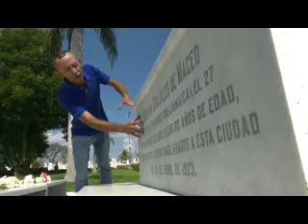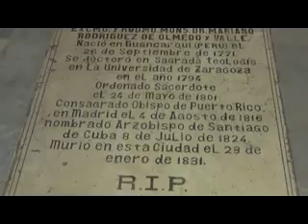Gustavo excelente tallador en madera y granito